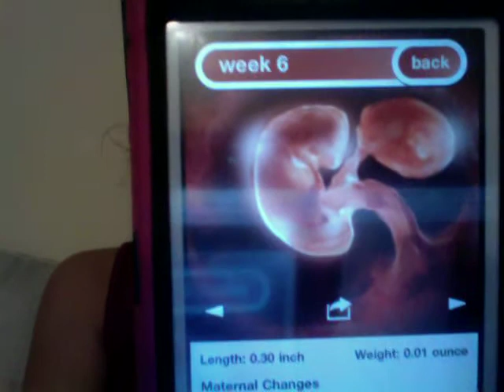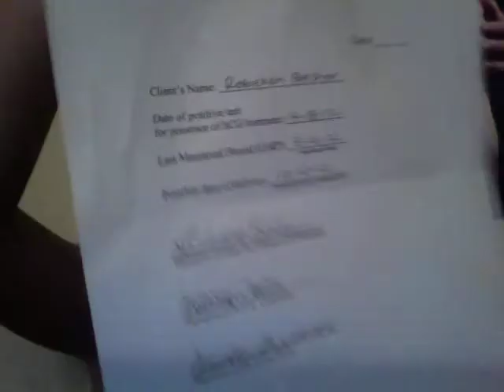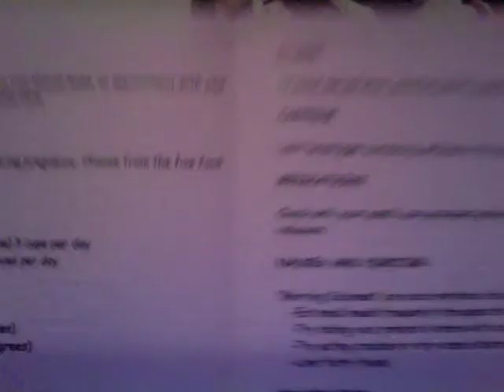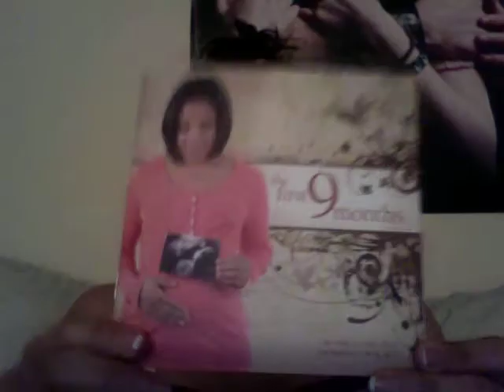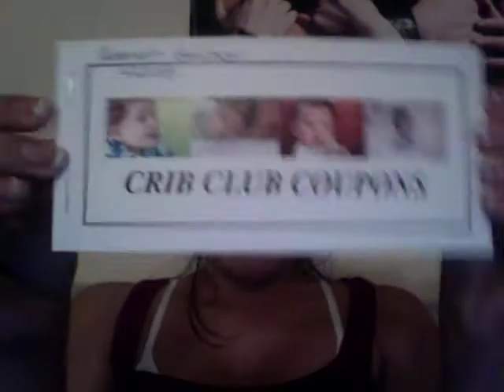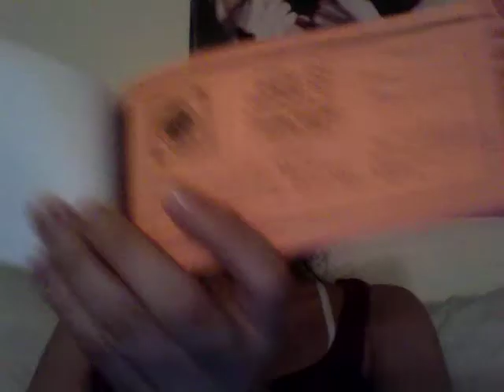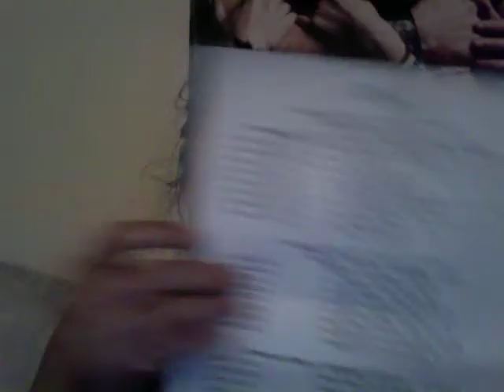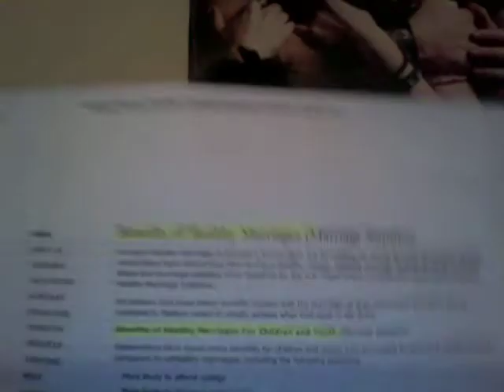6 Weeks pregnant!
this video is old and never got uploaded. So its like 6 months late lol